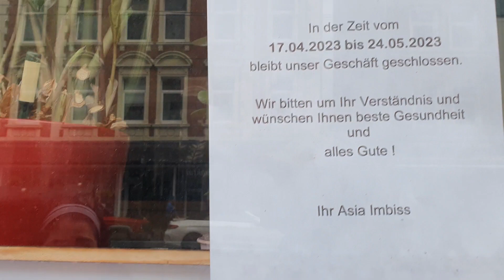COMPRAMOS un CELULAR a Stephanie / Pez DIABLO en la COCINA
Sin Vosotros esto no es posible,les queremos muchisimo Familia

Tsgg Crew Team Arrechos ®
💯🔥❤🎶PAZ & ARRECHERIA